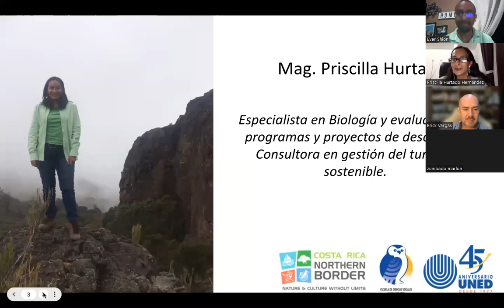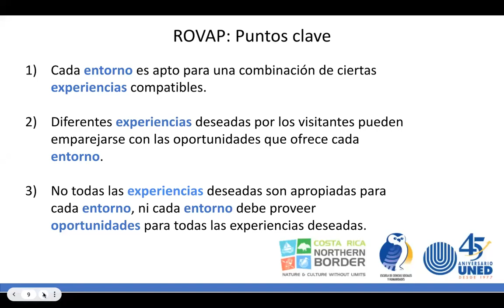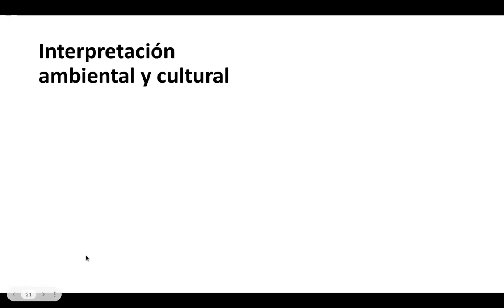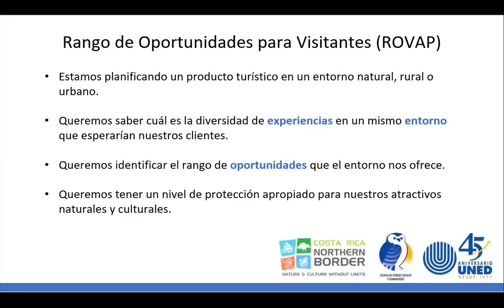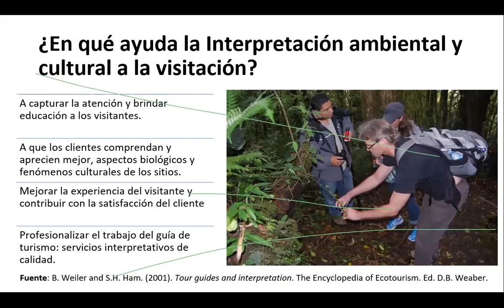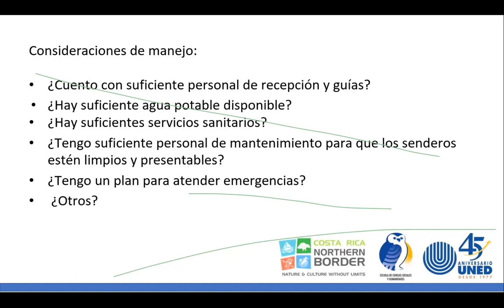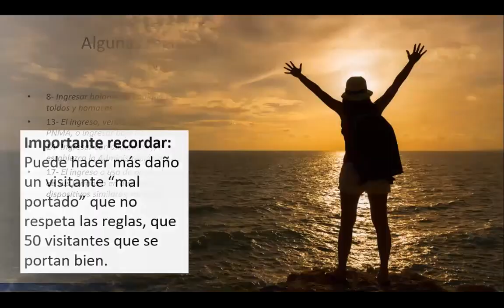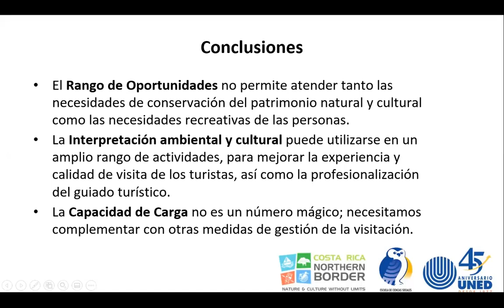Estrategias para Gestión de Visitación Turística en Sitios de Interés Natural y Cultural